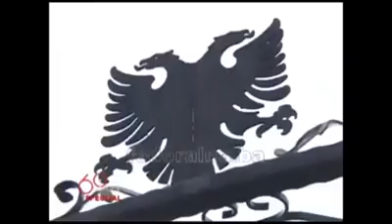Anketa/ Kë doni më shumë, Maqedoninë apo Shqipërinë?